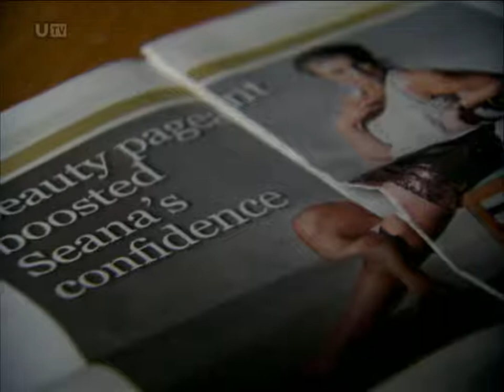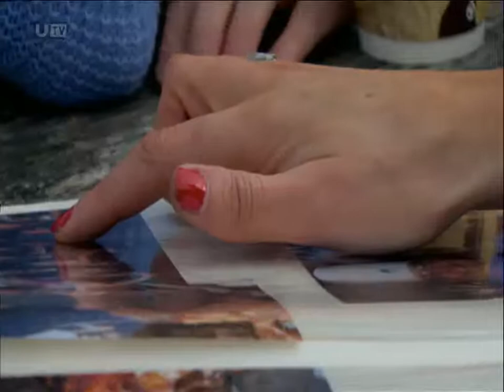Fixers Self-Esteem Story on UTV Live, March 2014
Fixer Seana O'Connor (18) from Enniskillen, who overcame her low self-esteem by taking part in a beauty pageant, is now encouraging other young people to come out of their shells and try new things. This story was broadcast on UTV Live in March 2014.